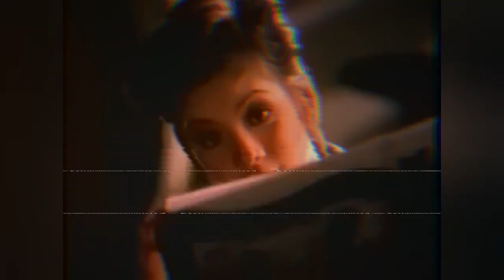New Vision 9 aircheck (July 25, 1994) (mock)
Fanmade aircheck of New Vision 9 on August 24, 1994 (mock) featuring various commercials - including Milo, Metrobank and Wendy's Philippines featuring Regine Velasquez - and a clip from the seventh season (1993-94) of Full House (ABC 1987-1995) episode by various YouTubers, including UndustFixation (credits to them).

Side note: I used Video Guru and CapCut to give the footage a '90s VHS and VCR style feel.

1994 Nestle/Metrobank/Wendy's/Radio Philippines Network/Disney/ABC (U.S.)/Warner Bros. Television/Bob Saget estate/Mary-Kate and Ashley Olsen